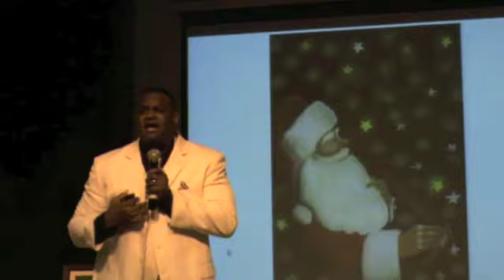ICOPA XIV: International Conference on Penal Abolition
Held on 12-15 June, 2012 at the University of West Indies, St. Augustine.